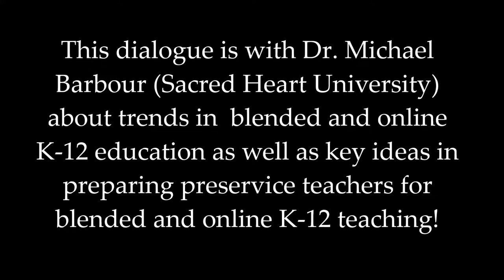Re-Post: Michael Barbour Speaks on K12 Online and Blended Learning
This dialogue video (27 minutes in length) is with Dr. Michael Barbour (Sacred Heart University) about trends in blended and online K-12 education and preparing preservice teachers for blended and online K-12 teaching!

Questions include:

1) "What are trends in K-12 blended and online learning in the U.S.?" (where are we and where are we going?"
2) "What do preservice teachers need to be able to do and know in regards to blended and online learning in K-12 in the U.S.?"